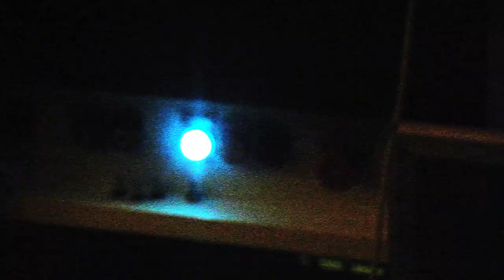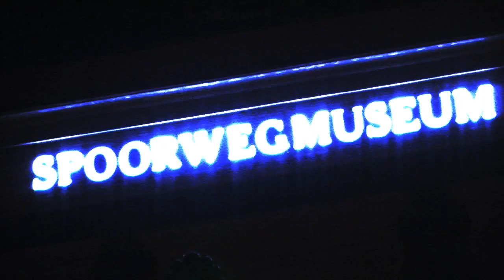Amon Tobin Back from space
A fanmade clip for the song Back from space from Amon Tobin. We didn't made or own the song, we just made the clip.